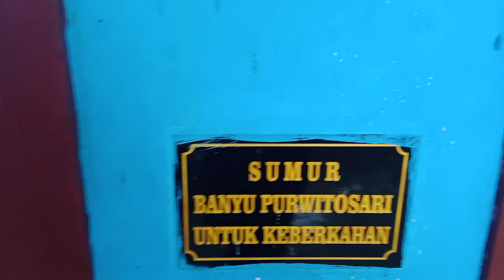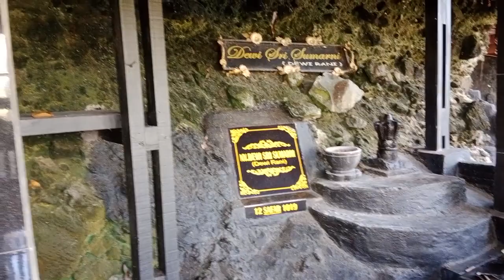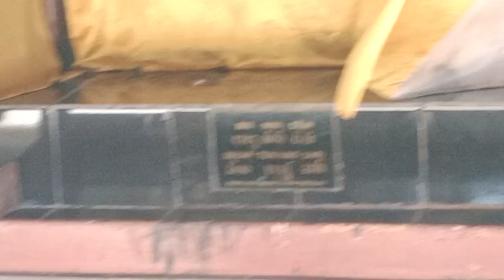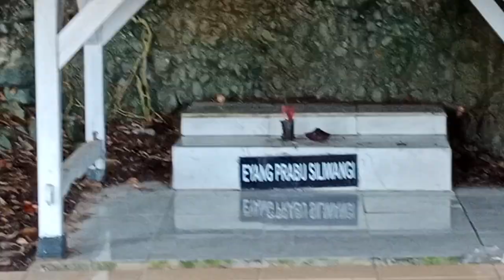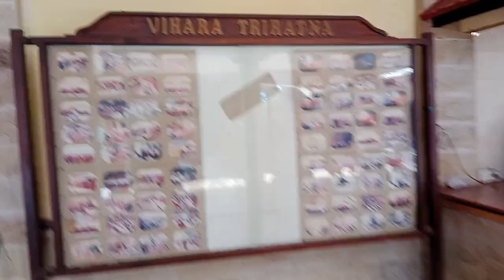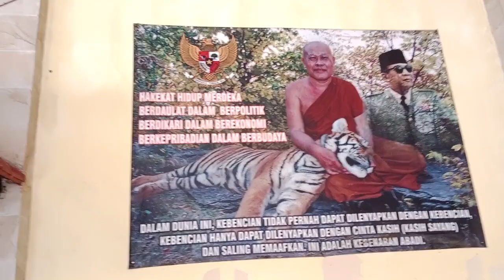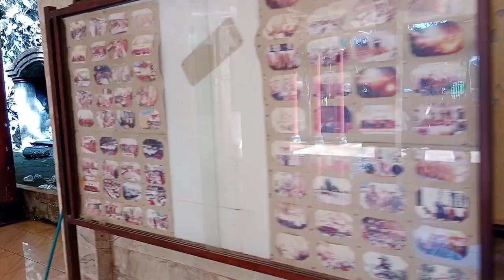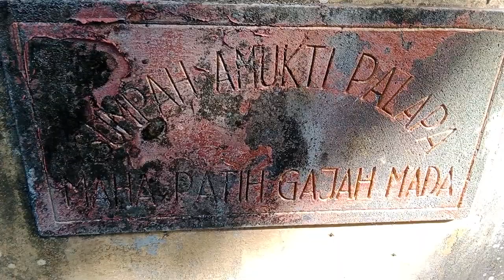Gunung Srandil adakan acara wayang ruwat larungan dan pagelaran wayang kulit semalam suntuk